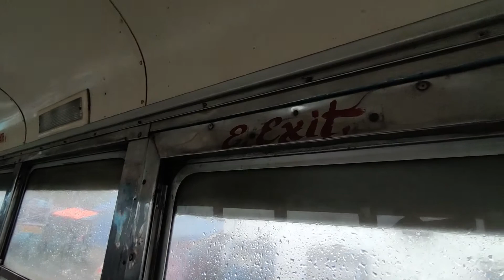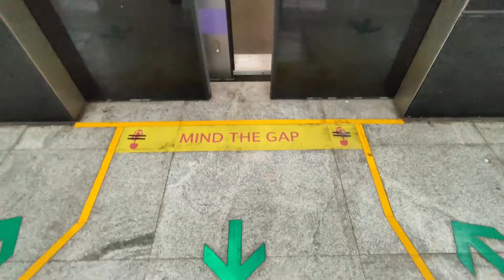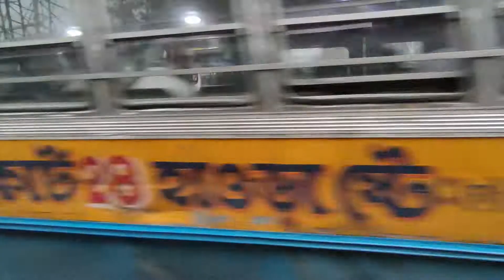70rs. Price Worthy 🤤😋 | রেস্টুরেন্ট এর মত খাবার Street Food এ | বৃষ্টিতে কলকাতা ভ্রমণ ।। 🌧️🌧️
আপনাদের সবাইকে আবারও সাগত জানাই আমার নতুন vlog এ।

বৃষ্টি বাদল মরশুমে কলকাতা গিয়ে অসাধারণ street food এর মজা নেওয়া। ঝাড়গ্রাম থেকে কলকাতা যাওয়ার কিছু মুহূর্ত।

Saltlake Sector V ,TCS Gitobitan er Gate No. 2 , er ঠিক বিপরীতে এই দোকানটির রান্না অসাধারণ।

মাত্র ৭০/- টাকায় এত সুন্দর নান আর চিল্লি চিকেন আগে কোনো দিন খাই নি।

আশা করি ভিডিও আপনাদের ভালো লাগবে। এক রোমাঞ্চকর যাতায়াত ও তার সঙ্গে অসাধারণ খাবার ।

Do follow for more...!!!
and stay tune on Jhargram ... 😉